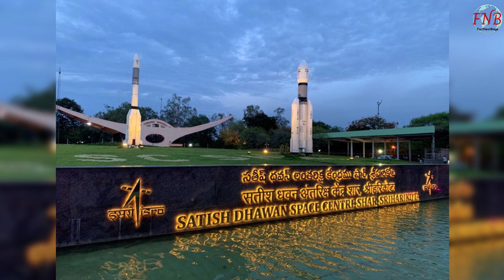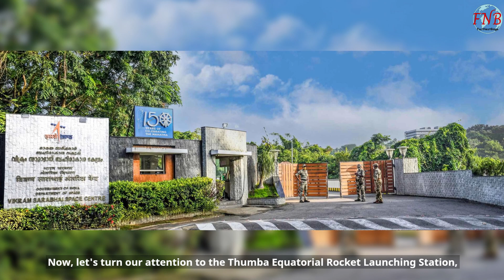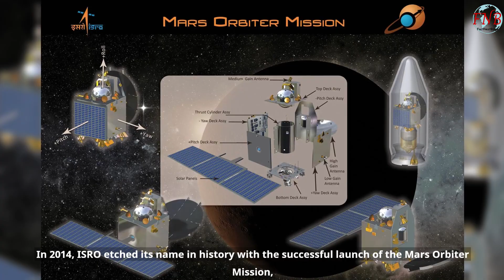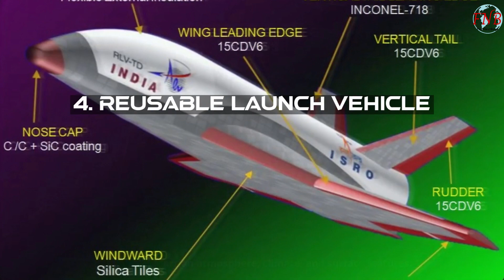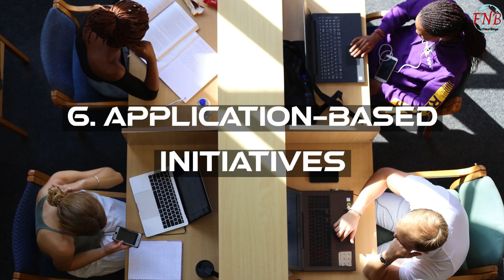Everything you need to know about ISRO - Indian Space Research Organization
Greetings, space enthusiasts! Get ready for an extraordinary expedition as we dive deep into the captivating world of the Indian Space Research Organization (ISRO).
In this video, we'll explore ISRO's formation, its remarkable launch stations, and the awe-inspiring achievements that have placed India at the forefront of space exploration. So, fasten your seatbelts and join us on this stellar journey!

Credits: ISRO/Doordarshan/Pixabay/Storyblocks/Unsplash/Government sites